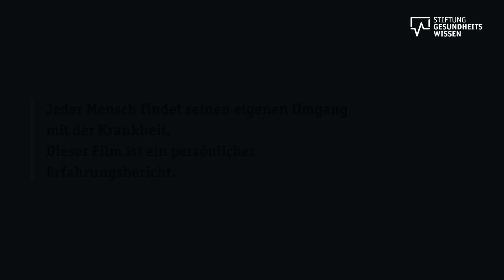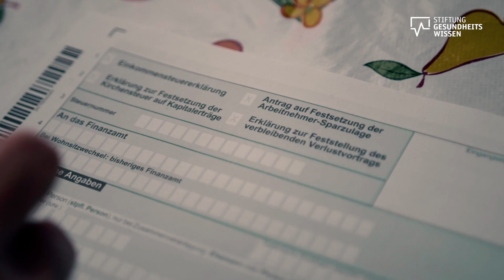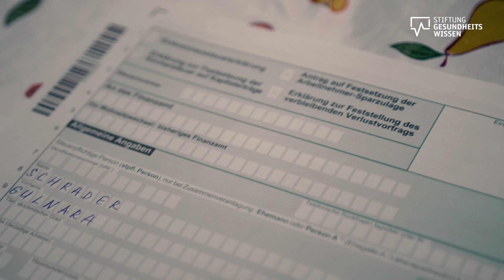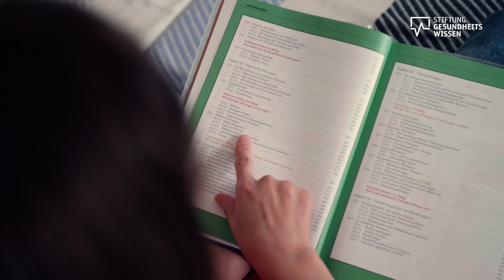So bewältigt Gulnara ihre Depression | Ein persönlicher Erfahrungsberich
Gulnara Schrader wurde 1970 geboren. Seit 2012 leidet sie an einer Depression. In diesem Video erzählt Gulnara von ihrer persönlichen Erfahrung mit einer Depression.

💍 2010 hat Gulnara einen deutschen Mann geheiratet und ist im gleichen Jahr mit ihrem Sohn von Kasachstan nach Deutschland umgezogen. Die ersten zwei Jahre Ehe sind gut gelaufen, danach fingen die Streitereien an und Gulnara wurde Opfer von häuslicher Gewalt.

😔 Die häusliche Gewalt hat ihre Depression ausgelöst und danach weiter verschlimmert. Auch nach der Trennung kommt es immer wieder zu Phasen der Depression. Am schlimmsten ist es, wenn sie mit schweren Problemen konfrontiert ist.

🏥 Anfang 2018 war Gulnaras Depression besonders schlimm. Sie hat sich bei einer psychiatrischen Klinik gemeldet und eine Verhaltenstherapie gemacht, die ihr dabei geholfen hat, neue Perspektiven zu gewinnen.

😃 Mittlerweile weiß sie, wie sie mit ihrer Depression umgehen kann. Sie macht Sachen, die ihr Spaß machen, näht gerne und geht regelmäßig ins Fitnessstudio. Auch ihre Kinder wirken sich positiv auf ihr Leben aus.